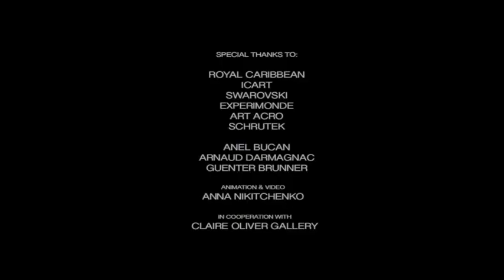Norbert Brunner MAKING OF IMAGINE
making of video from the latest public art installation "imagine" by Norbert Brunner